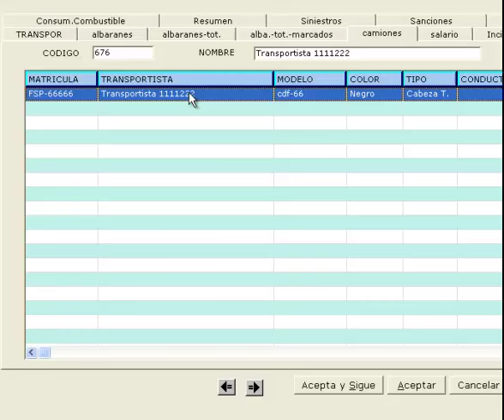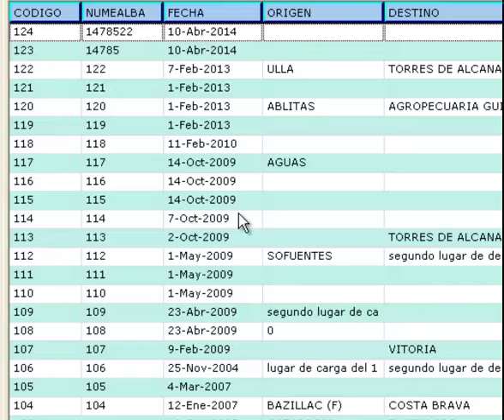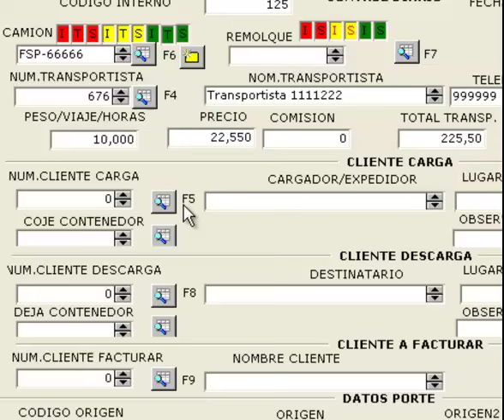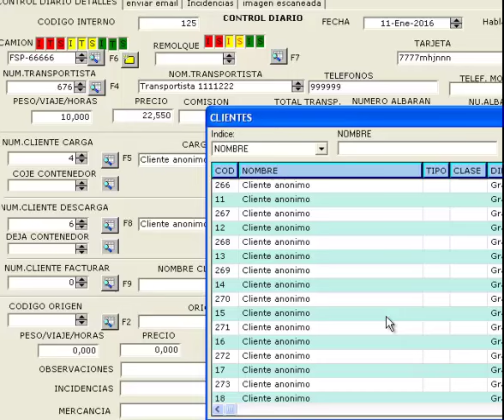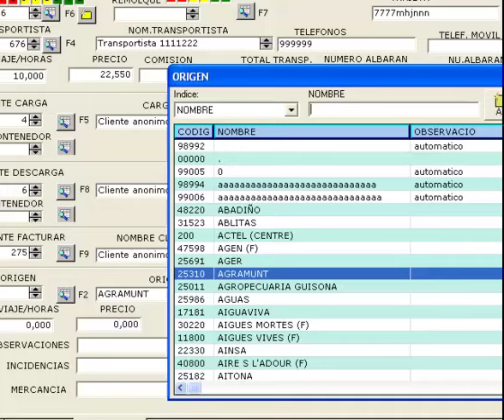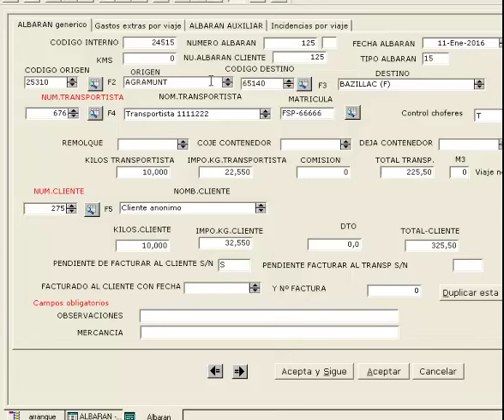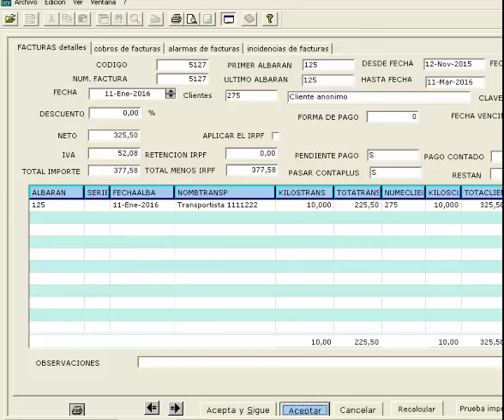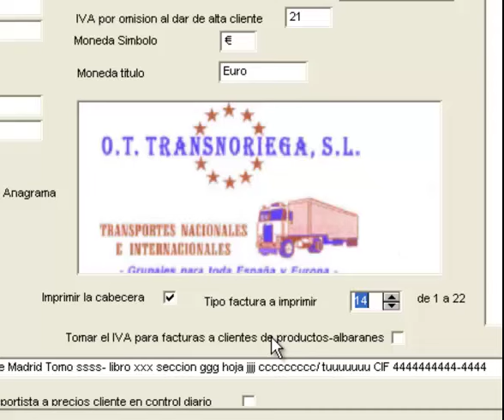software transportes inicio rapido factura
como hacer una factura